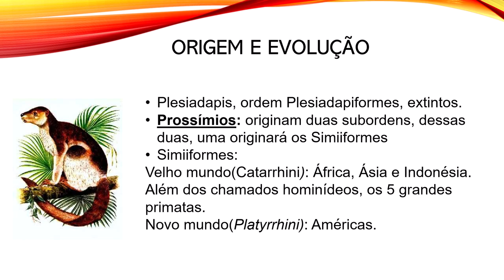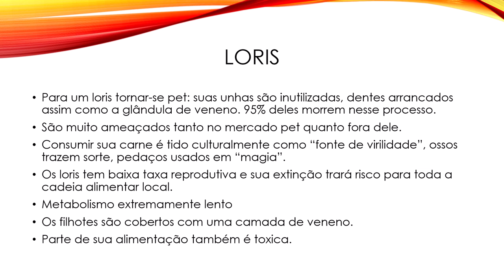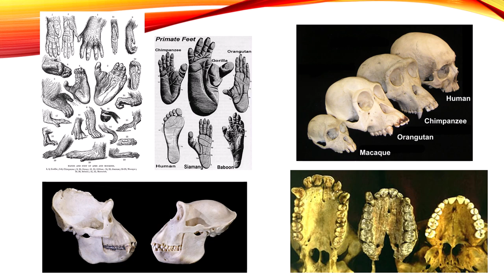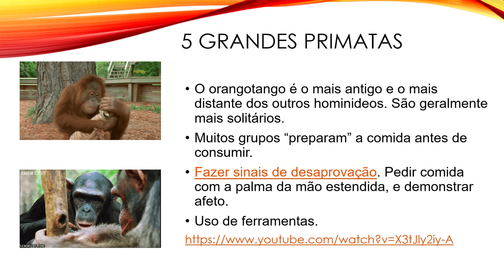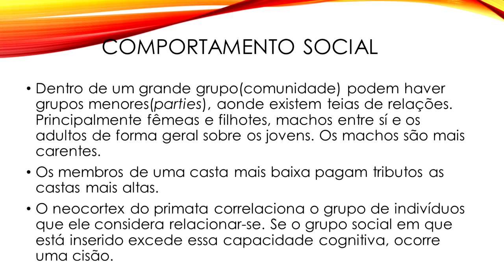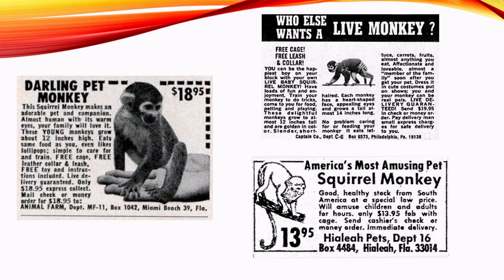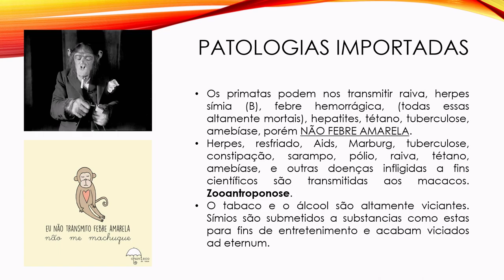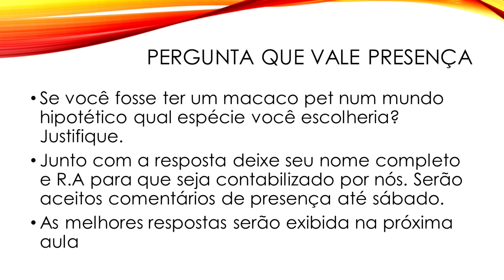AULA PRIMATAS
Bem vindos a mais um vídeo do nosso geas!
A aula de hoje dá continuação as nossas aulas de mamíferos, feita pelo nosso presidente Elias Abreu.
Uma boa aula para vocês
AVISO - Tivemos problemas técnicos durante a edição então lembre-se de aumentar o volume para melhor entendimento
Pergunta de presença no final do vídeo, ao responder não esqueça de colocar seu nome e RA